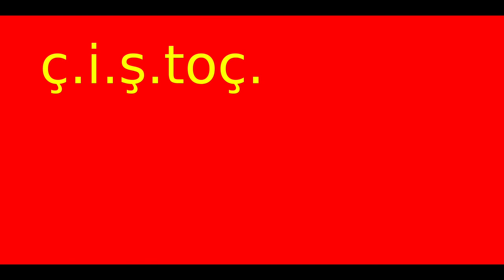Evolution of the Flag of Tajikistan (1869-present)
National Flag Evolution with National Anthems of the United Nations Geoscheme (Central Asia)